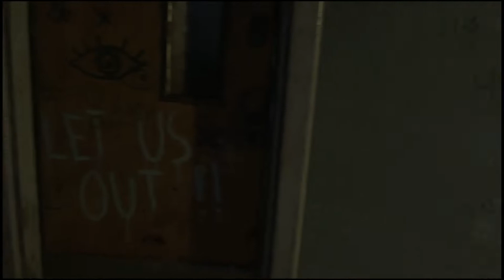Getting a Biomarker From the Hospital | Dying Light 2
Fifteen years after the initial outbreak, we jump into the world of Dying Light 2, based in the city of Villedor. The hoard is evolving, but are also not the only threat to life.

Tune into for full length streams.